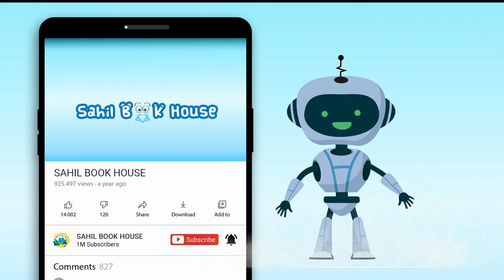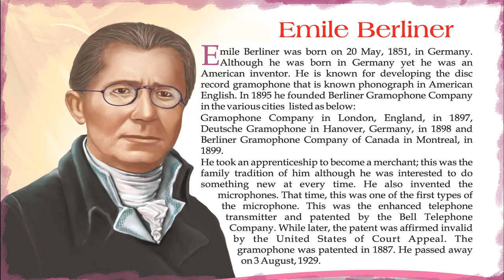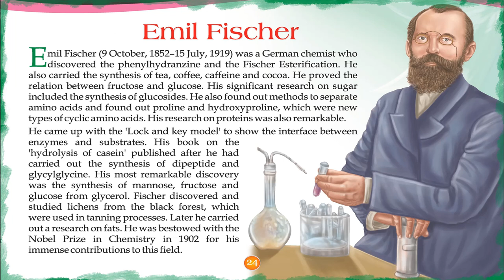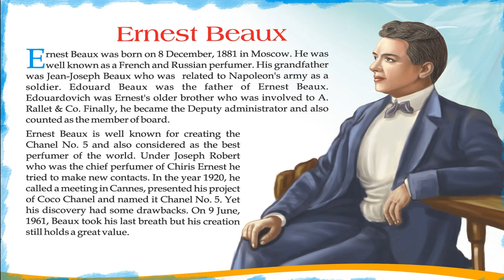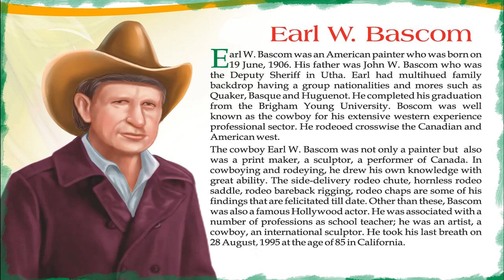Pleasing Worlds Great Inventors- Short Stories for Kids in English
Introducing Short Stories for Kids in English “Pleasing Worlds Great Inventors” which you and your Kids will love watching.
151 Worlds Great Inventors contains Short stories with Pictures that children find interesting easy to learn and relate to, which helps them to develop confidence when they face real-life problems.